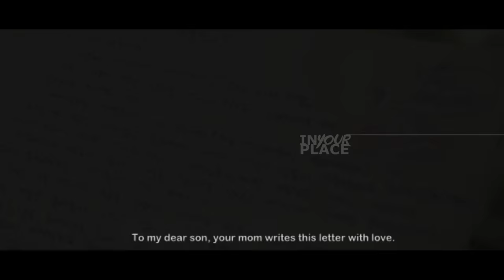[ENG SUB - Short Film] Baekhyun & Bomi (BaekMi) - In Your Place: EP4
So i decided to follow on the trend of exopink couples of pairing these two crazy creatures together. Baekhyun and Bomi (Baekmi). i originally wanted to make somewhat a fluff dance drama for them but i ended up creating an angst based edit since i saw alot of OH MY BABY episodes. haha. Anyways enjoy.

Plot - Bomi was a single parent at a young age. She was pregnant with a child when the father of the child flee. So when she had no money to care for her child, she decided to rent out of the rooms in her apartment. When Baekhyun (a college student) took on the offer, bomi decided to hide the fact that she has a child. Mainly because she had lost 4 other people who declined the offer when they heard of a child in the household. Since all of them were students who needed peace and quiet for their studies. But secrets sooner or later are exposed. When baekhyun found out that she had a child, he didnt really mind. Shocked he was but when you had a great apartment, cheap rent and free meals 3 times a day it didnt really matter. He saw how both of them were on the same boats, students who needed to get through their studies to graduate to become a better person. Baekhyun had always ignored the child when in his presence but when one day when bomi had to leave home without anyone to care for damyul (her child), she had to ask baekhyun. With no choice, the unexperienced boy was forced to do so. Bomi on the other hand, had to go in for an emergency check for her cancer. She was diagnosed to be in her last stages of cancer.Shocked and sad, she came home with a smile hiding the fact. She saw how the two males in her life was finally bonding and she saw warmth thinking that she could be a part of a real family. One night, bomi undirectly towards baekhyun of her presence in the future and asked him to take damyul in his care . Baekhyun, being a medic major, he had already saw her symptoms and knew what she undergone. In her final months, Bomi decided to write her son letters for each of his birtdays and baekhyun over heard. Understanding her position and his heart, he promised her that he will take care of her son, damyul, in her place.

baekhyun,bomi,baekmi,exo,exom,exok,exopink,apink,film,drama,fmv,eng sub,ep1,episode 1,aff,asianfanfics,trailer,teaser